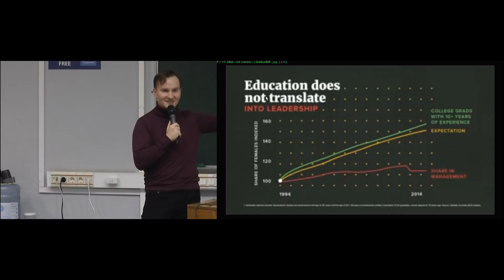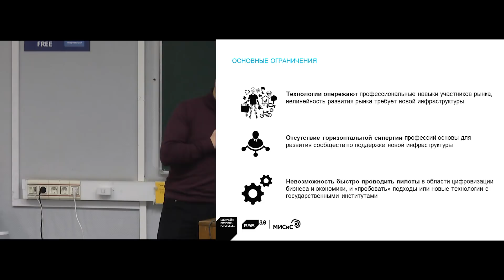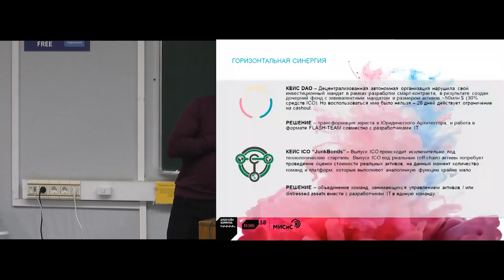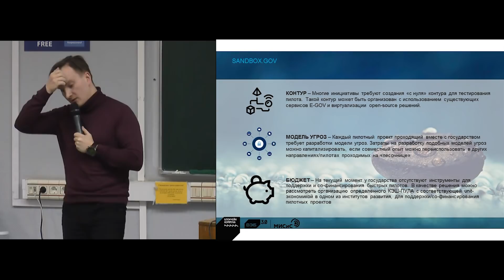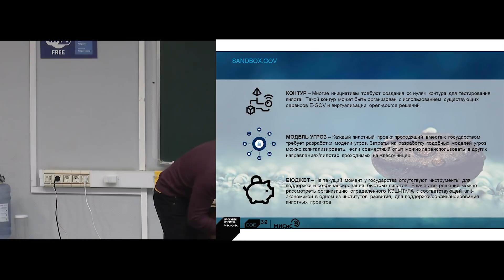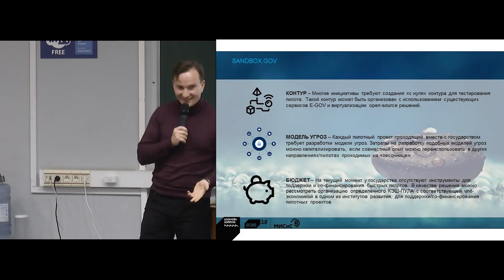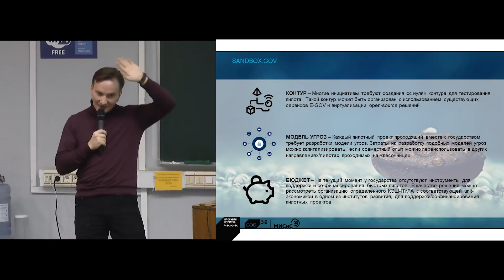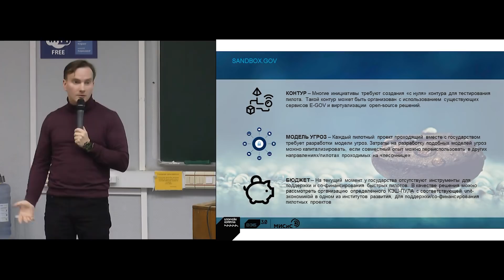[ИТ-девичник 2018] Технологии - территория вне гендера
Спикер: Алексей Благирев - Евангелист финтеха и технологической этики, исполнительный директор ВЭБ инновации, лидер проекта R3 в России